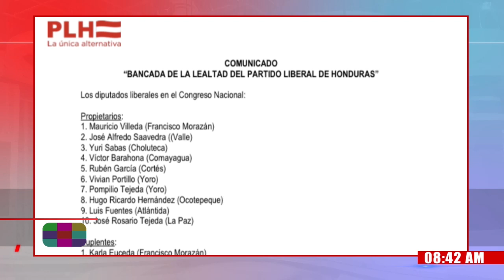“Bancada de la Lealtad” se desmarca de “los que socavan la Democracia”